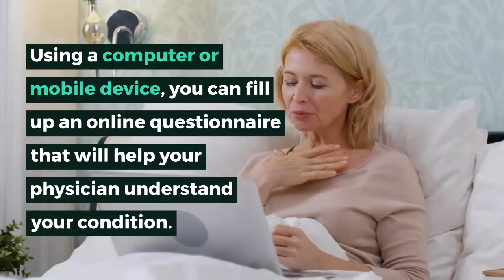Telehealth Appointments With Your Neurosurgeon – Dr. Scott Kutz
Your neurosurgeon can now perform postoperative care for you through telehealth services! Using a computer or mobile device, you can fill up an online questionnaire that will help your physician understand your condition. You can also schedule a videoconferencing call in the convenience of your home for better communication.